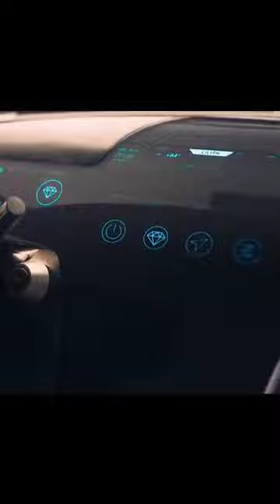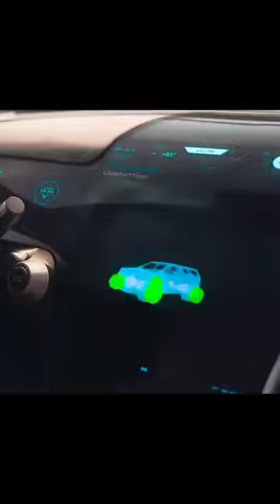my kid needs to be alive..